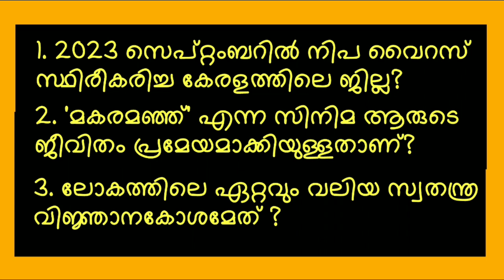General Knowledge Questions Malayalam 2023|PSC Coaching Class Malayalam|GK|Smitha PV|Quiz#psc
General Knowledge Questions Malayalam 2023|PSC Questions Malayalam 2023|GK|Smitha PV|Quiz#psc